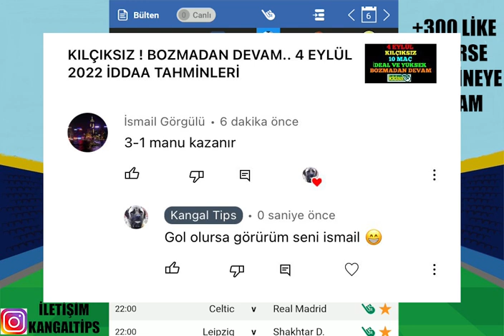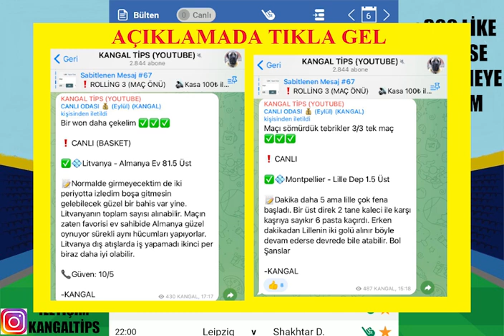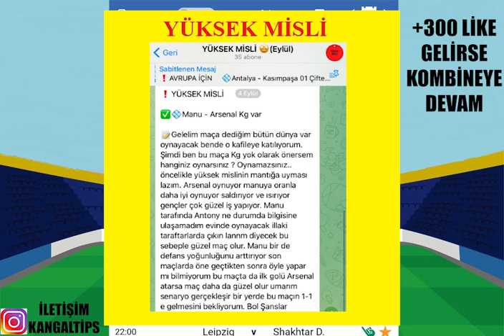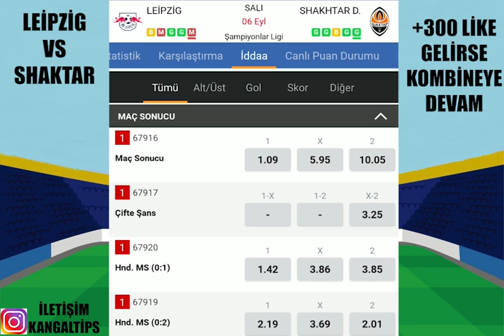245 ORAN ! ŞAMPİYONLAR LİGİN'DEN DEVAM ! 6 EYLÜL 2022 İDDAA TAHMİNLERİ